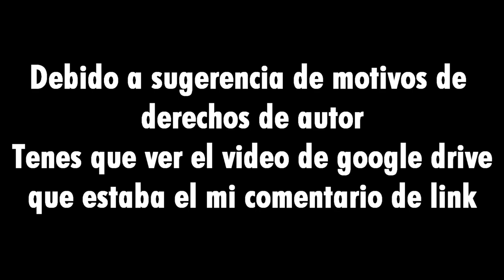Creditos Milly Y Molly Discovery Networks (Criación Perfecto)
Read Description